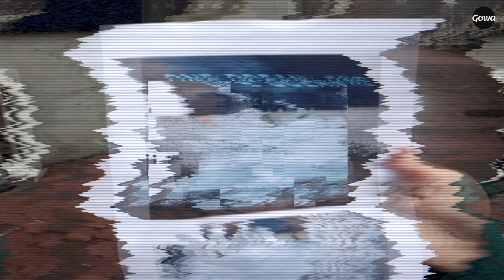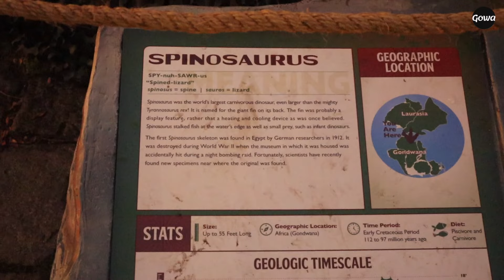Boston USA Hindi VlogsI Exploring Quincy Market & Christopher Columbus Park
Hi,
This vlog is about Indian couple exploring Boston's iconic landmarks like Quincy Market and Christopher Columbus park.